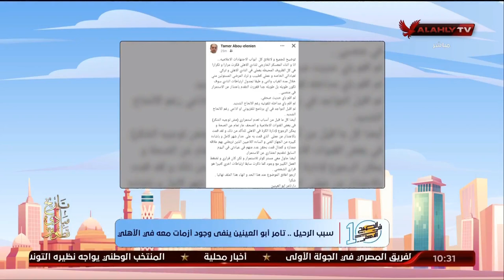تامر ابو العينين ينفي وجود ازمات معه في الأهلي يعلن سبب رحيله.. التفاصيل مع كريم كوجاك